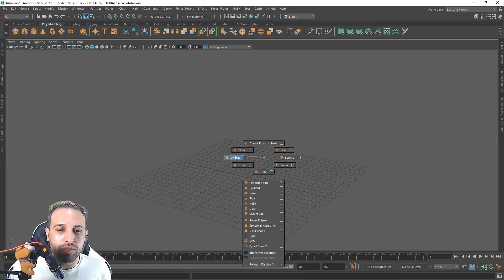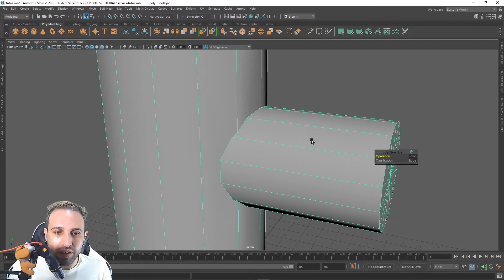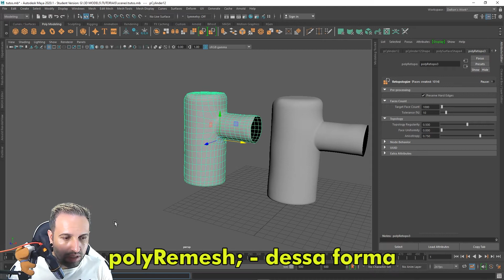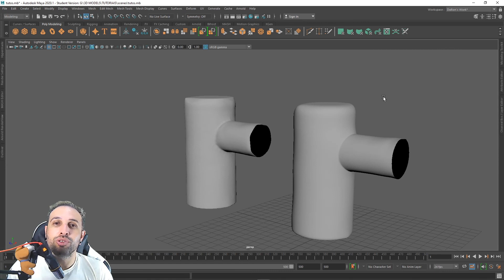AUTODESK MAYA 2020 - COMO REORGANIZANDO A MALHA COM POLYREMESH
🏁 MousePad em Couro Ecologico 90x40cm + Porta-Copos - (Preto)

⌨️Teclado Mecânico Dual Mode Hot-Swappable Mini 68-Chave, Bluetooth sem Fio

🎮 Controle Wireless 8BitDo - Ultimate (Branco)

🖱️Mouse sem fio Logitech MX Master 3S com Sensor Darkfield

🎙️Microfone FIFINE Dinâmico Xlr/USB Com Luz RGB, Botão De Mudo, Conector De Fones De Ouvido Suporte De Mesa-Ampligame

Meu Setup

32 gb memória HyperX Fury
Teclado mecânico k68
Mouse Logitech MxMaster
HeadSet Edifier
Cadeira Gamer DxRacer Nex
Display Huion 22 polegadas